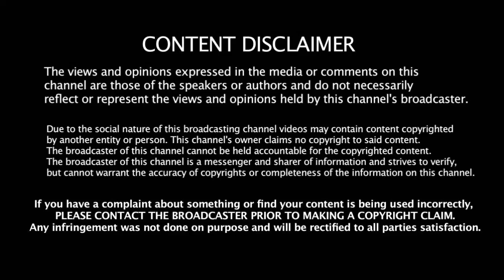இந்தியாவின் அடுத்த Wicket Keeper யார் ??? கேப்டன் கோஹ்லி அளித்த கலக்கல் பதில்